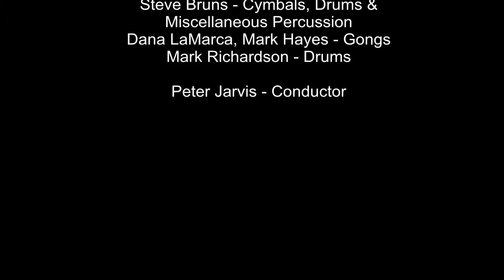"Percussion Symphony" - Movement I by Charles Wuorinen - Peter Jarvis, Conductor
Percussion Symphony, Movement I (1976) by Charles Wuorinen. Peter Jarvis Conducting the New Jersey Percussion Ensemble at William Paterson University, April 17, 2001.

NJPE: Lydia Martin -- Antique Cymbals, James Bogert -- Glockenspiel, Shannon McClure - Xylophone, April McCloskey - Vibraphone, Michael Sperone - Vibraphone, Danielle Weinberg - Chimes, Justin Wolf - Marimba, Robert Kistler -- Timtoms, Al Cerulo - Timpani, Joe Bergen - Timpani, Jeffrey Kresky - Celeste, David Weisberg - Piano, Ethan Herr - Piano, Darren Gage -- Inside Piano & Miscellaneous Percussion, Brandan Hogan -- Brake Drums & Almglocken, Shannon Zakarison -- Triangles, Bell Plates & Miscellaneous Percussion, Michael Aberback - Cymbals, Steven Bruns -- Cymbals & Miscellaneous Percussion, Dana LaMarca - Gongs, Mark Hayes - Gongs, Mark Richardson - Drums,
Peter Jarvis -- Conductor